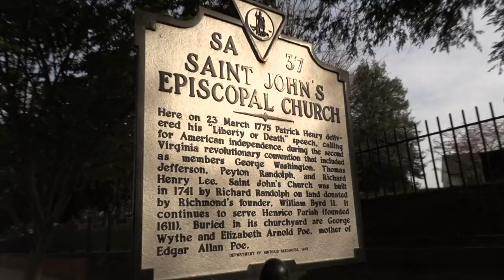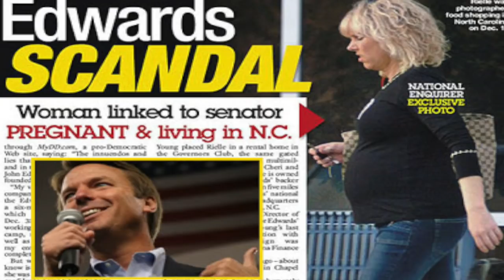Smollett, Just Another Racist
smollett (verb): to persecute oneself over nothing; feign victimhood

Example: Jussie had a lot of things going for him such as wealth and fame, he didn’t need to smollett himself by hiring two Nigerians to fake a hate crime.

Also, is hate crime a real crime? Are all crimes hate crimes? How often have Democrats been faking hate crimes? And what could they possible hope for in doing so?

Tribe: LiberateRVA.com